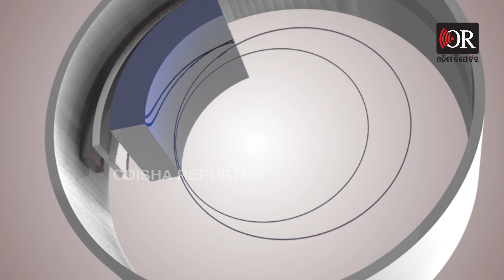8 ପିଏମ୍ ହେଡଲାଇନ୍ସ: ||| 8th June 2022 ||| 8PM Headlines ||| Odisha Reporter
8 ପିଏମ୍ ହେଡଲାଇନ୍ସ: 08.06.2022